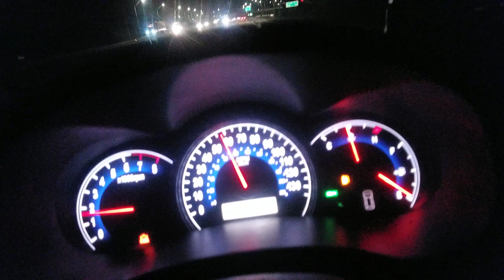2020 Feb 4